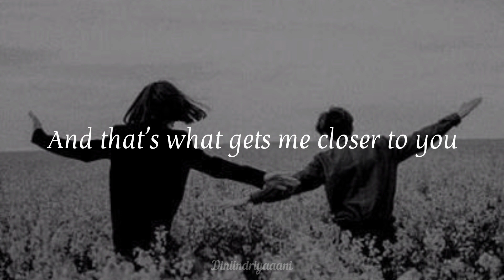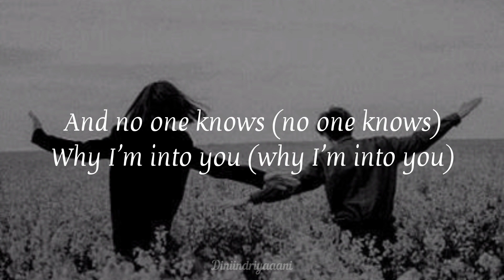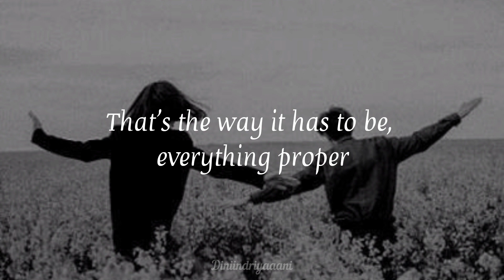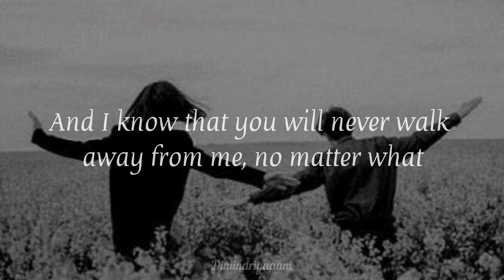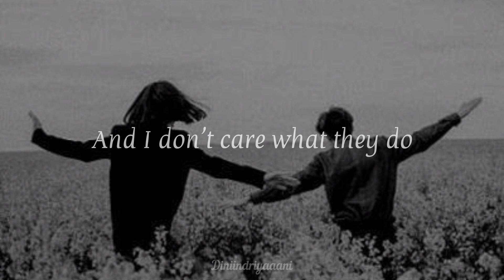Be With You - Akon (LYRICS)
This song is about a couple's commitment to stay together and support each other no matter how hard the trials come. This commitment is getting stronger not without reason so that those who hate it are difficult to separate their partners. :)❤